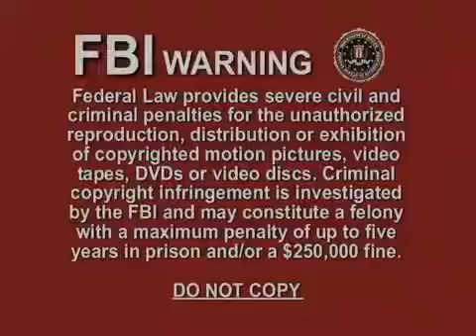440 набор &quot;Арабский для детей&quot; Дети учат Арабский язык D Lingo